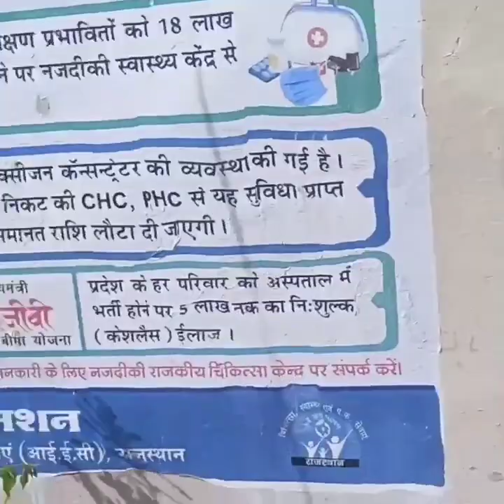जाने राजस्थान की गर्म जलवायु में आप अपने आस पास कौनसे नए तरीके के पौधे लगा सकते है।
ग्राम पंचायत जोचीना के आईटी केंद्र में परंपरागत पौधों से अलग प्रकार के और खूबसूरत पौधे लगाए गए है।

आप भी जाने आप राजस्थान जैसी गर्म जगह में कौनसे पौधे लगा सकते हैं।

विधवा पेंशनर श्रीमती जीवनी देवी ने अपनी 5 साल की पेंशन ₹500000 दान इसके आईटी केंद्र के चारों तरफ बाउंड्री करवाकर 50 से अधिक पौधे लगाकर पर्यावरण प्रेमी होने का सबूत दिया है।
उनका बहुत धन्यवाद।